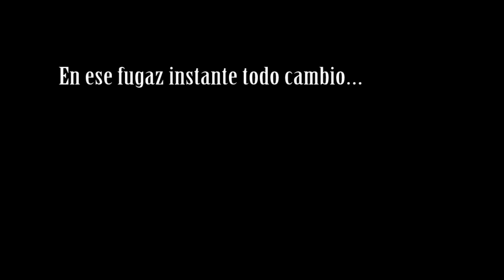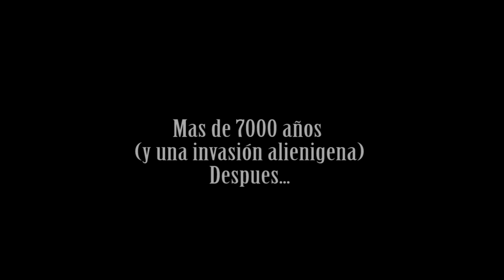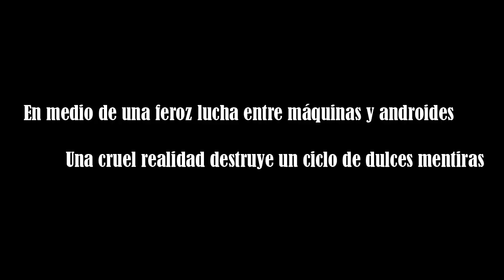10mo Aniversario NieR Trailer *SPOILERS*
Este video se suponia era un trailer para anunciar varios contenidos que estoy preparando en el canal en celebracion a ser el año 2020 el decimo aniversario de la saga NieR, pero siento que cualquier mala publicidad que ponga al respecto como que daña el estilo del video xD

Asi que bueno, estoy preparando directos con un playtrough de Automata y el primer NieR, Analisis de los juegos, mini biografias del staff que ha trabajado en la saga y mas contenidos que estare publicando a lo largo del año, asi que todo video que tenga el logo del "10mo aniversario" en una esquinita de la miniatura esta hecho en conmemoracion a este evento.

Gracias por su apoyo y espero sugerencias para mas contenidos. Nos vemos en otra!